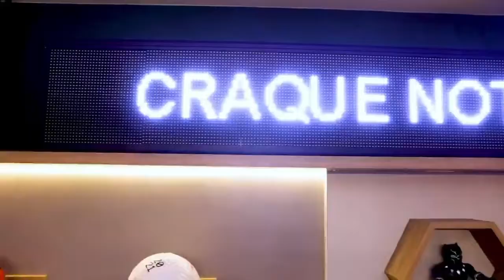Projeto do Designer Guilherme Rufino, para o filho do jogador Bruno Henrique, placar LED 2m x 40cm.